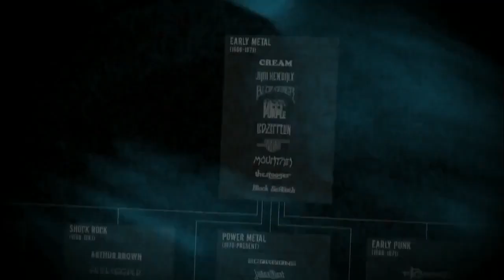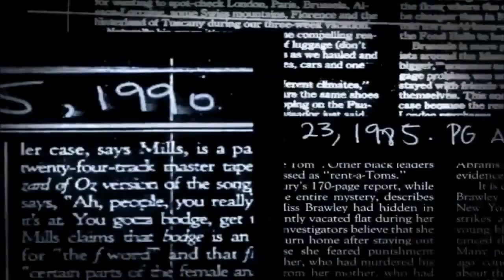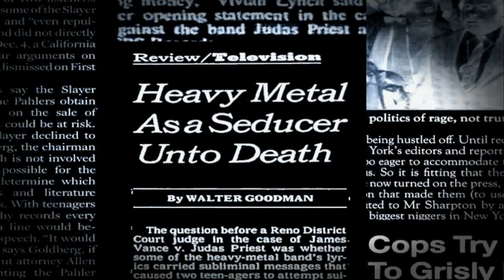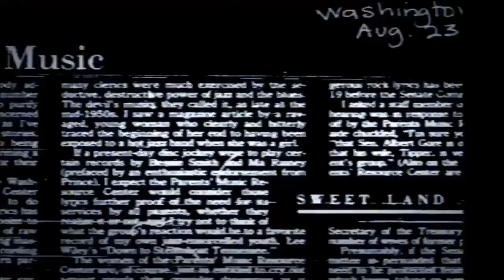Metal Journey pt6